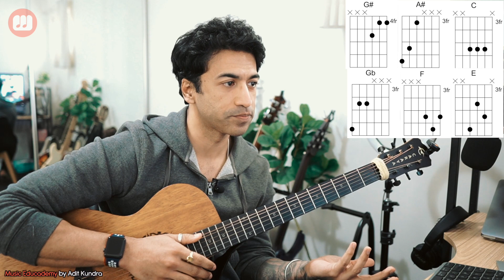Practice ALL TRIAD shapes LIKE THIS!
and get access to the following EVERY month
○ 4 LIVE Video Workshops with Adit every month
○ Learn Guitar in 30 Days Stage 1 Course for Absolute Beginners
○ 200+ Hrs of Premium Course Content Structured into Week-by-Week plans for all levels (Beginner/ Intermediate/ Advanced)
○ Trinity Grade Examination Prep Courses (Initial - Grade 8)
○ Video Podcasts
○ Networking with an awesome Guitar Community

Acoustic Guitar

Upto Rs. 2500

Electric Guitar

RECOMMENDED (Guitar + Amp)

Acoustic Guitar Strings

Regular Bronze Great Quality Strings
Medium Gauge String (012)
Light Gauge String (011)
Extra Light Gauge String (010)
Super Light Gauge String (009)

Electric Guitar Strings

Guitar Accessories

Picks
0.38 mm
0.46 mm
0.71 mm
Assorted picks of all sizes

Guitar Stand

Padded Guitar Bag
Fret wrap
Guitar Cable

Guitar Maintenance

Allen Key Set

String Winder and Cutter
Great Quality

Fret protector
Steel Wool 0000
Fretboard conditioner
Guitar Wax
Shine Spray Cleaner
String Cleaner
Acoustic Guitar Humidifier

Recording equipment:

Camera 1 – Sony a6400
Camera 2 – Sony a6400
Nikon D5300
Go Pro Hero 7 Black
Lens 1 – Sigma 16mm
Lens 2 – Sigma 30mm
Lens 3 – Sigma 56mm

Zoom H1n mic
Rode Video Micro

Studio Light
Studio Light Softbox

Editing software:
1. Final cut pro X

how to learn guitar
how to play guitar for beginners
gitar bajane ka tarika
guitar chords
best guitar